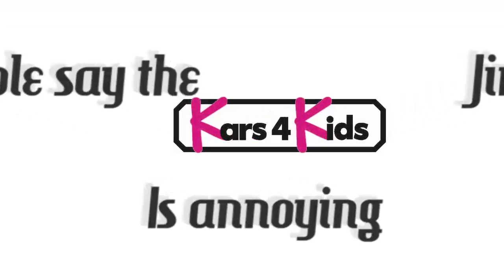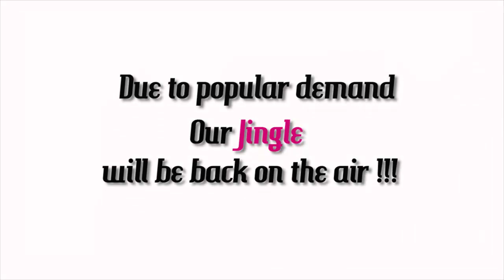New Yorkers React to Kars4Kids jingle!!!